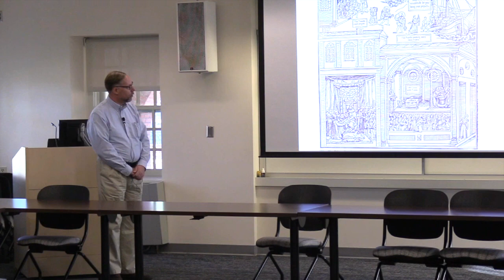Foundations of Christian Worship, Lecture 15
Foundations of Christian Worship, Lecture 15 with Dr. Glen Segger, Fall 2022. This lecture is on Sixteenth-Century Reformations I.

The Center for Continuing Education hosts lectures to enable and enrich ministry, lay learning, and individuals, who are looking for personal and professional enrichment.